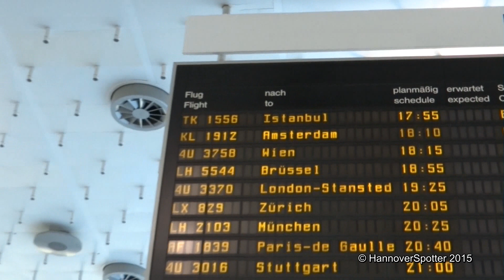[Tripreport] Hannover - Vienna | Germanwings | Smart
Flight and Plane Information

Airline: Germanwings
Aircraft: Airbus A319
Reg.: ///
From: Hannover
To: Vienna

Equipment

Camera: Sony Cybershot DSC-HX200V
Tripod: Vanguard ABEO 230AT
Cutting: Magix Video Delux MX Plus Specialedition

Links

Copyright

This video is the property of HannoverSpotter and may not be used in any way without my written permission!